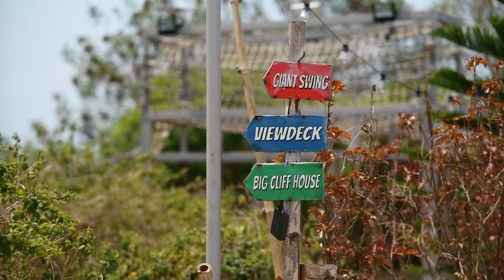Jayson & Mieghy | Save The Date ❤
"With you, every moment is an adventure worth living." 🌟